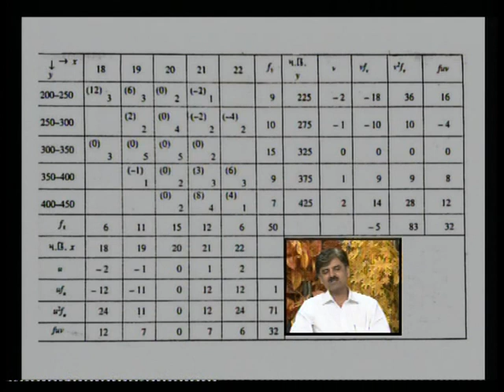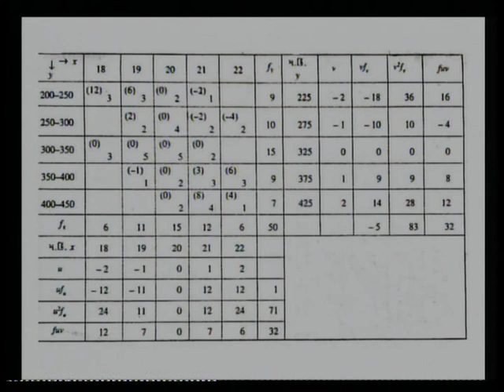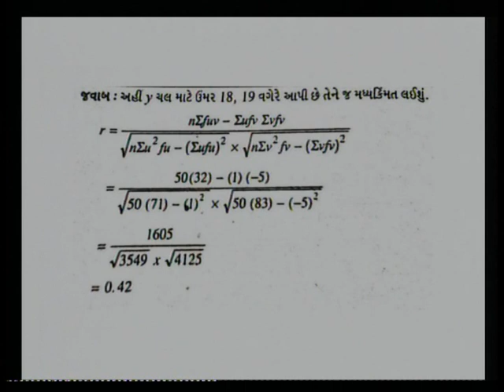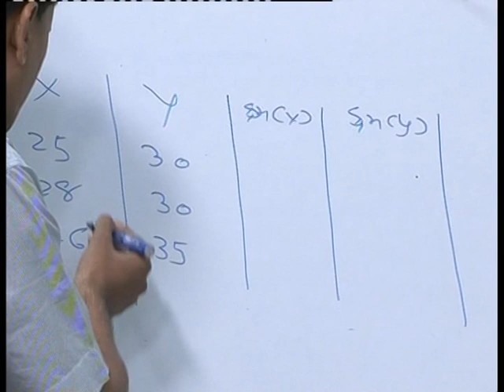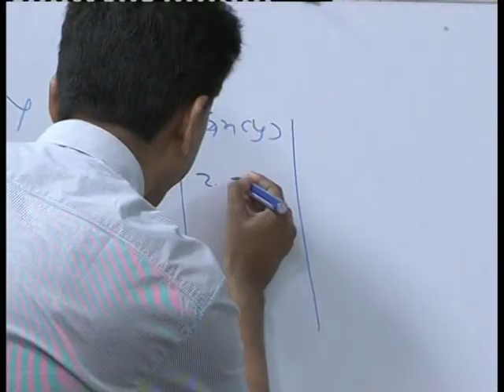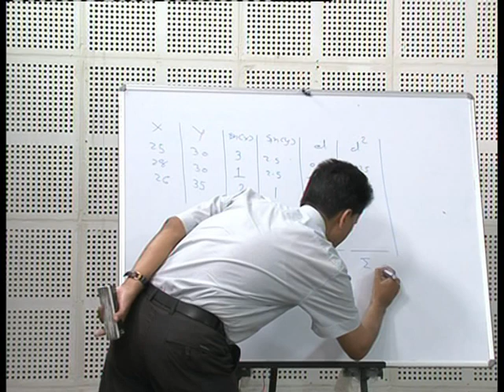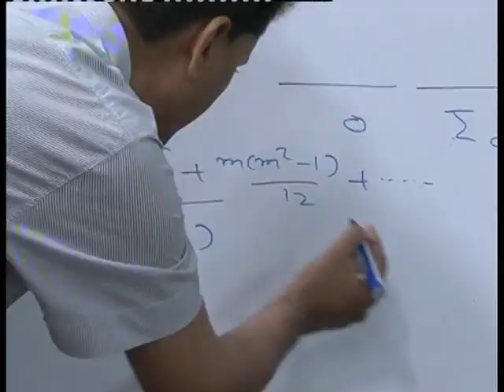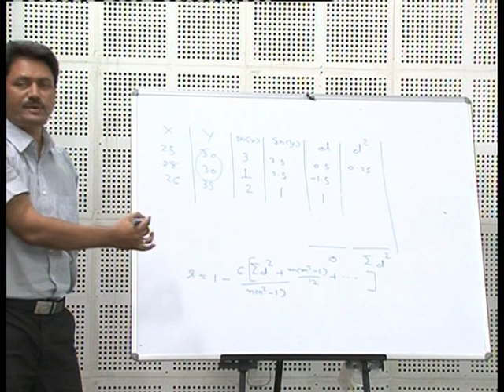LINEAR CORRELATION 2 02